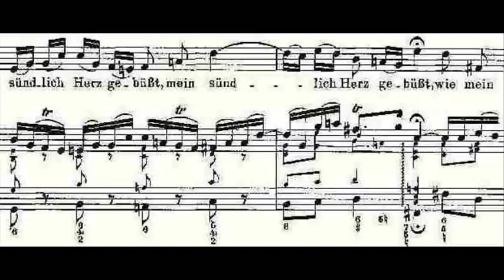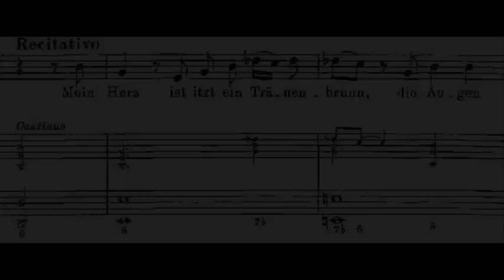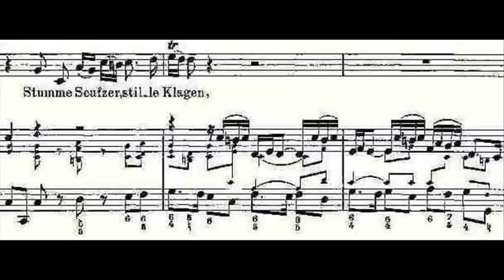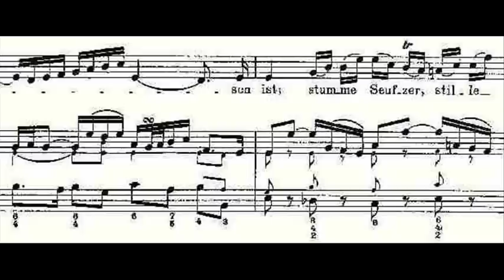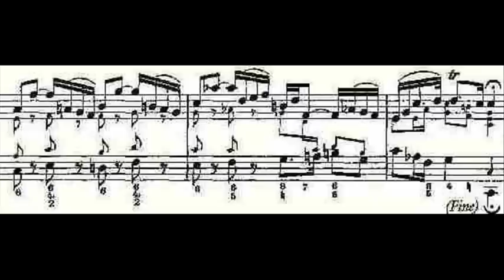Natalie Dessay: Bach Cantata, BWV 199 (II: "Stumme Seufzer")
Dessay: Bach Cantatas

Natalie Dessay performs the second movement (the aria ''Stumme Seufzer'') from Bach's Cantata, BWV 199.  The transcendental Emmanuelle Haïm conducts Le Concert d'Astrée.